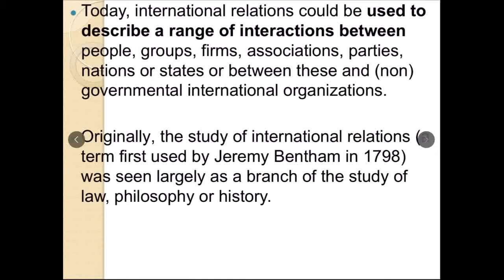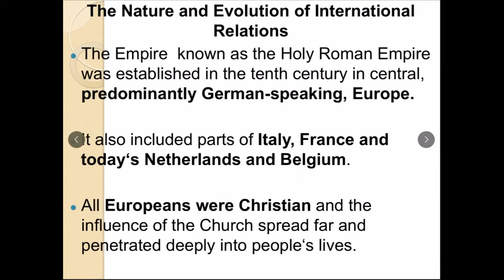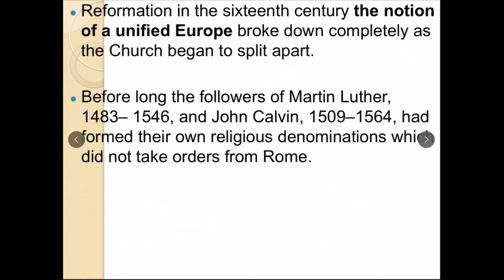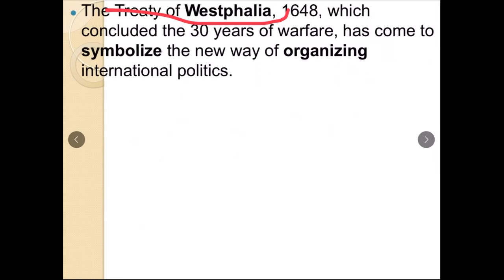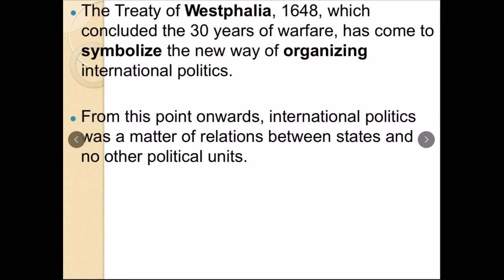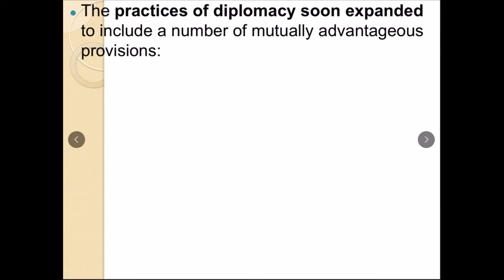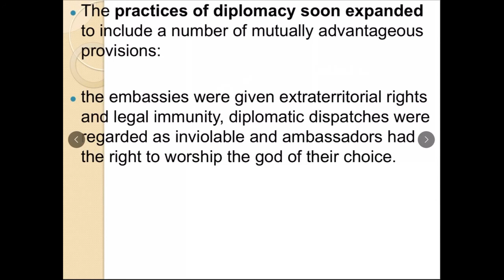Global Trend ch1p3ev westphalia peace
ሰላም ሰላም ውድ የቻነላችን ቤተሰቦች  ሰብስክራይብ ኣድርጉ በየግዜው የምንለቃቸው ሌሎች ኣዳዲስ ቪድዮዎች እናደርሳቹሃለን.
For ppt pdf and other materials follow our